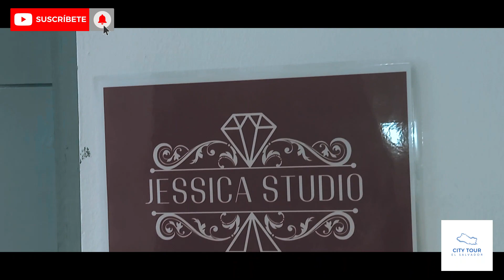Conociendo El Edificio Kali ex hotel Sahara Santa Ana.